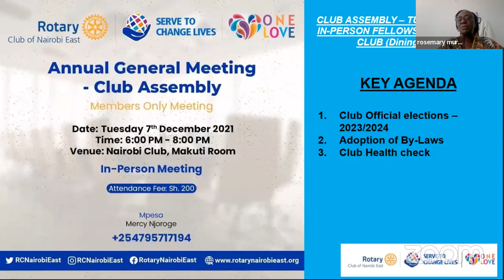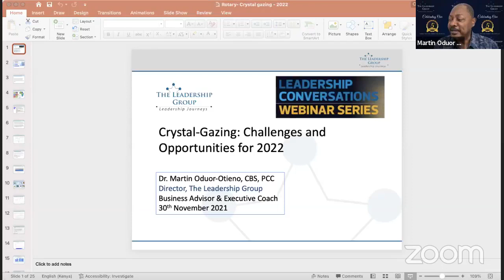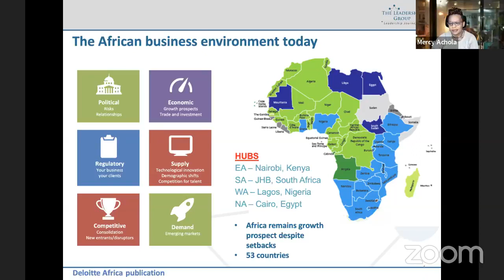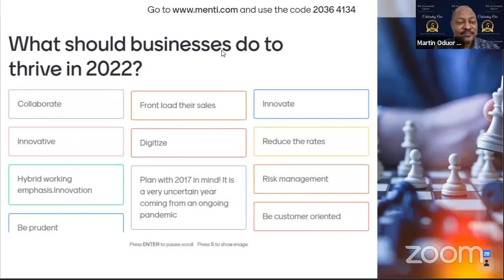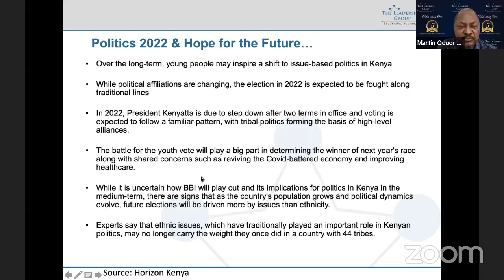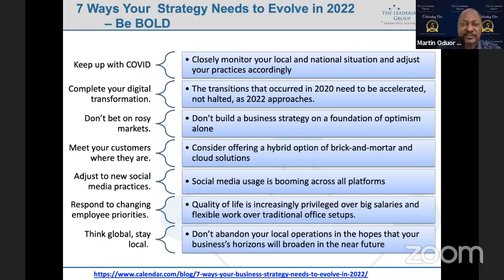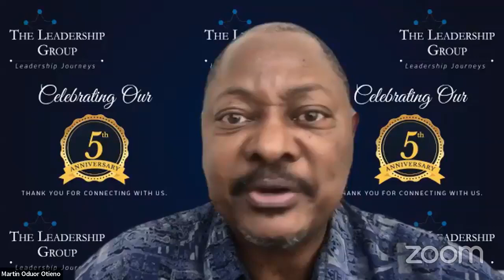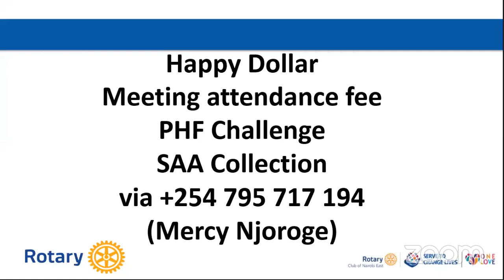Crystal Gazing - opportunities & Challenges in 2022 with Dr. Martin Oduor-Otieno, CBS. 30th Nov 2021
Topic: Crystal Gazing - opportunities & Challenges in 2022

Listen in as our Guest Speaker helps shade some light on how 2022 will look like. Martin is an independent Business Advisor, Accredited Executive Coach and Governance Expert and is Founder of the Leadership Group Limited through which he supports organizations in the areas of Executive Coaching, Leadership development and Board Governance/Effectiveness programs